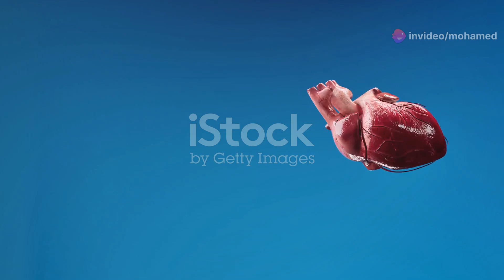The Science Behind Loving Gazes: Explained!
Discover the fascinating science behind eye contact and its powerful impact on human relationships! 🌟 In this video, we explore how eye contact triggers the release of love chemicals like dopamine and oxytocin, fostering deep emotional connections. Learn how prolonged eye contact can reveal feelings and vulnerabilities, making bonds stronger. We also delve into the cultural and evolutionary significance of eye contact in establishing trust and effective communication. Don't miss this intriguing journey into the eyes' role in love and connection!

OUTLINE:

00:00:00 The Science Behind Loving Gazes: Explained!